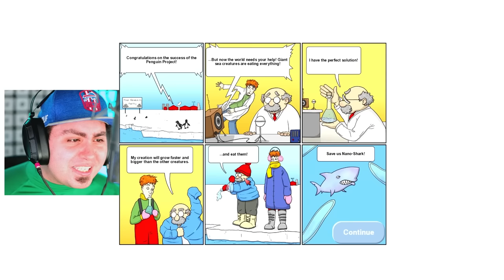MANGIO TUTTI I MIEI AMICI E VINCO!! Tasty Blue FINE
Finalmente Divento Gigante e Distruggo il Mondo! Abbiamo Finito Tasty Blue con un Finale Pazzesco e Inspettato!! 😵🤣

Lyon Out!